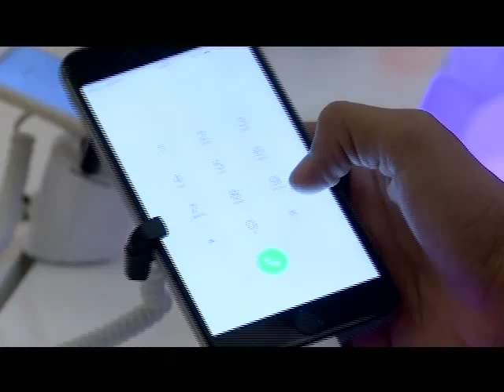Classe C vai estimular a economia no futuro